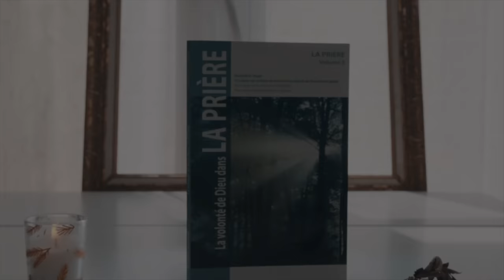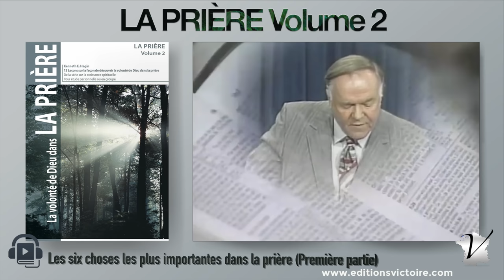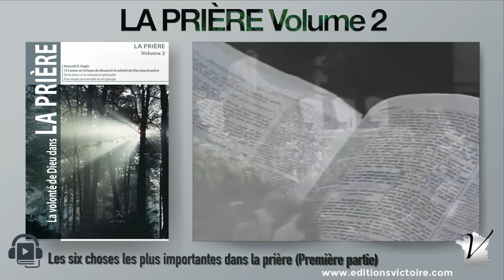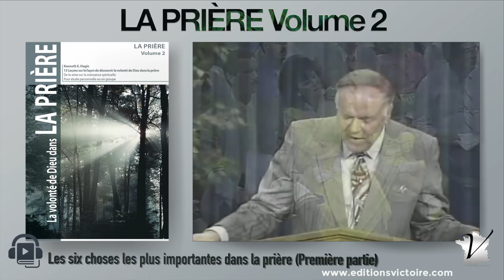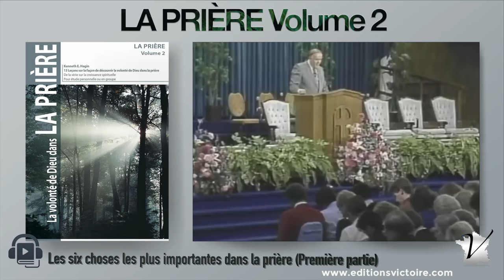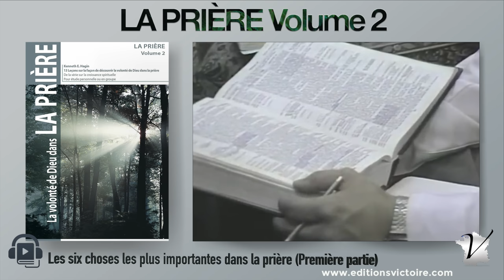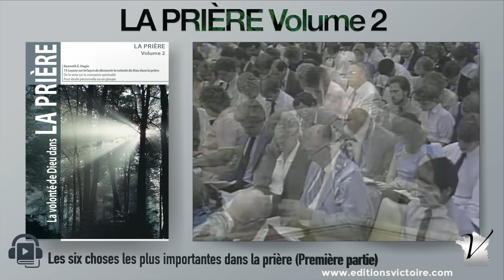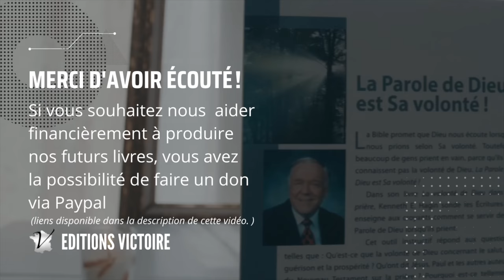Les six choses les plus importantes dans la prière 1 | La Prière Vol.2 Leçon 1/13 | Kenneth E. Hagin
Leçon 1 | Les six choses les plus importantes dans la prière (Première partie) - Vérité fondamentale : « Si vous mettez votre confiance en Dieu, Il passera sur un million de personnes pour vous atteindre. » - Smith Wigglesworth
La Prière Vol.2 Leçon 1/13 | Audiobook de Kenneth E. Hagin

SOMMAIRE:
00:00 - Leçon 1 : Les six choses les plus importantes dans la prière (Première partie)
01:45 - N°1 : Prier le Père au Nom de Jésus
06:08 - N°2 : Croire que l’on reçoit
10:59 - N°3 : Pardonner quand on prie

Kenneth E. Hagin: La volonté de Dieu dans LA PRIÈRE
LA PRIÈRE Volume 2
Treize leçons sur la prière, de la série sur la croissance spirituelle
Sauf mention contraire, les citations bibliques sont extraites de la Bible Louis Segond

Titre original : The Will of God in PRAYER Translated into French